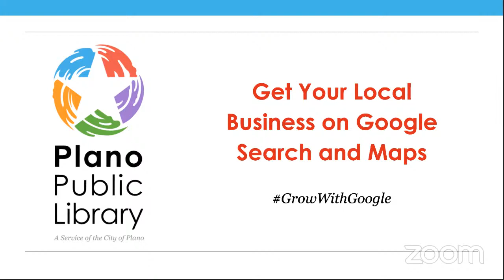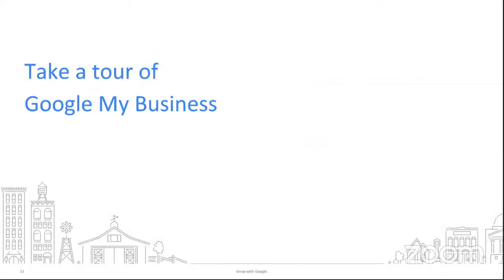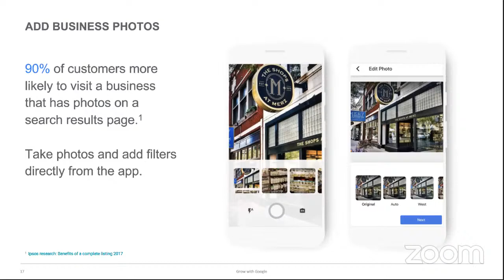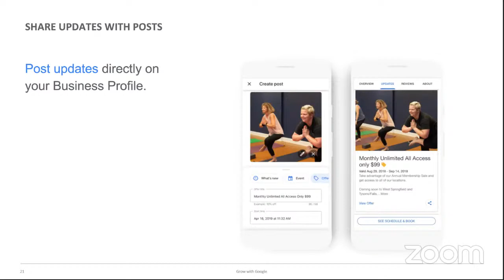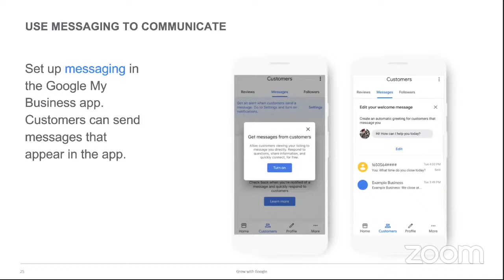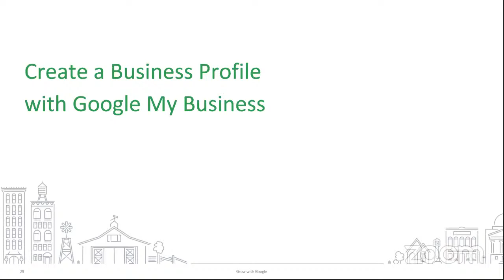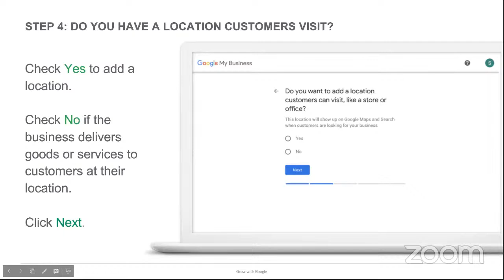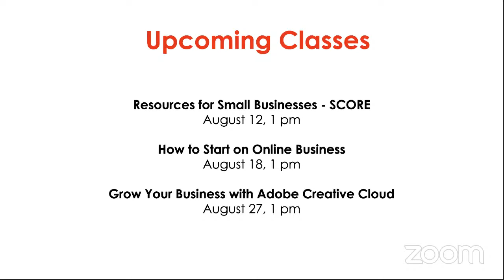Get Your Business on Google Search and Maps Workshop - 7/22/2021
A free Business Profile on Google helps a business stand out on Google Search and Maps. Learn different features to attract and engage customers. Create a free Google account (google.com) or sign in to your account to follow along with the class.